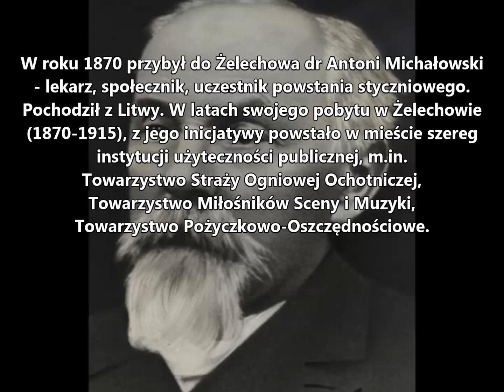Żelechów dawniej i dziś" cz.18 "Bank Spółdzielczy"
Zapraszam do oglądania cyklu filmików poświęconych dokumentowaniu zmian, jakie zaszły na przestrzeni lat w naszym mieście. Odcinek osiemnasty przedstawia, jakie znaczenie dla miasta miała kamienica wybudowana w 1913 roku przy dzisiejszej ul. Piłsudskiego.